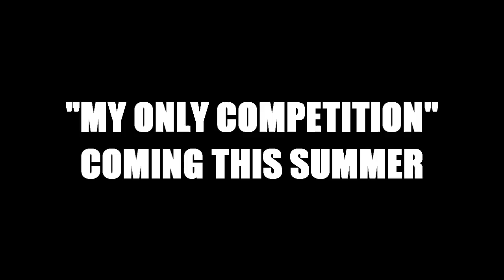RED MCFLY FT ARMY GUNZ - WE ON IT IN STUDIO PERFORMANCE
MUSIC VIDEO FOR RED MCFLY FT ARMY GUNZ - WE ON IT  IN (STUDIO PERFORMANCE)

"MY ONLY COMPETITION" COMING SOON!!